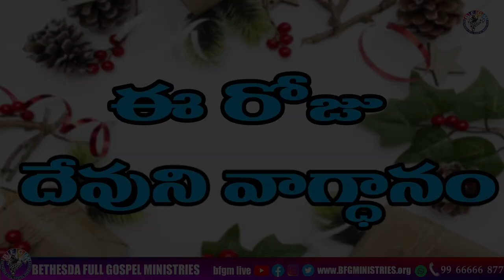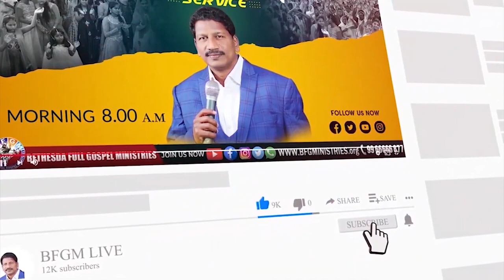Today's promise 19.12.2022 | BFGM LIVE